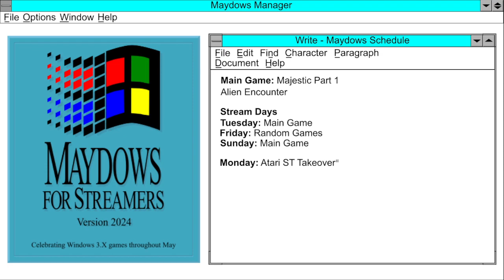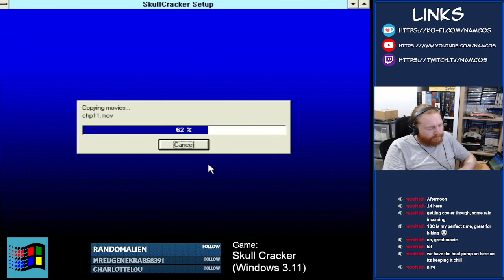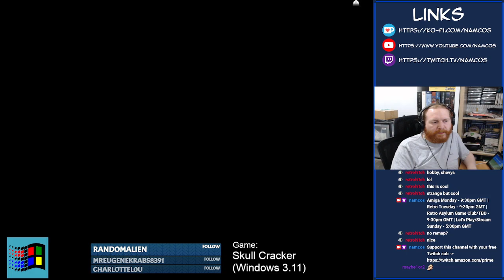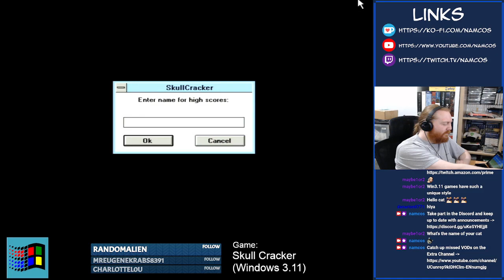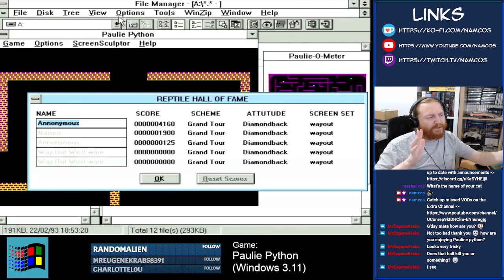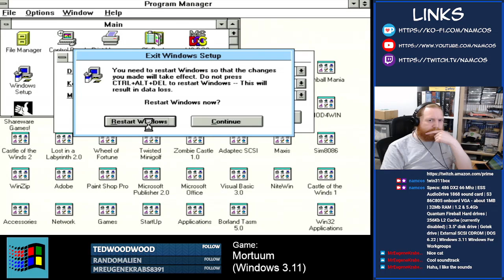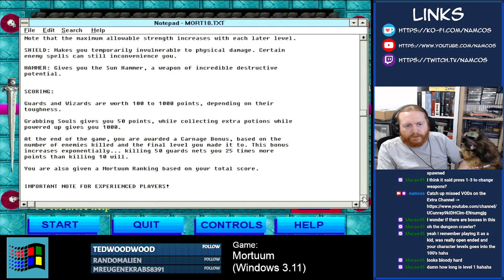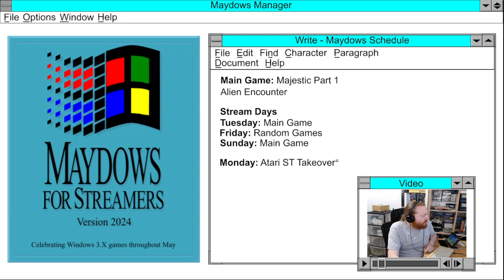Maydows Day 6 - Random Games Stream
Originally streamed 18th May 2024.